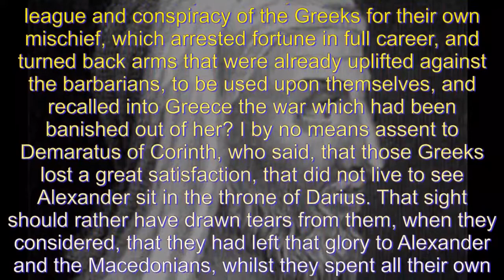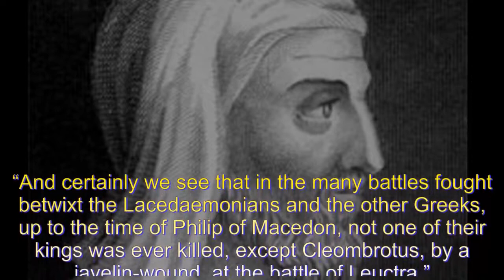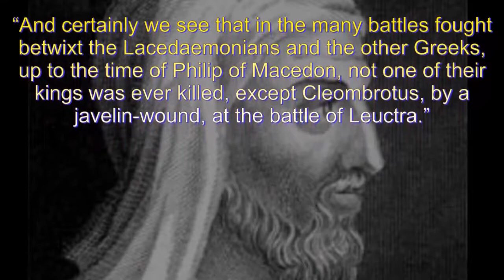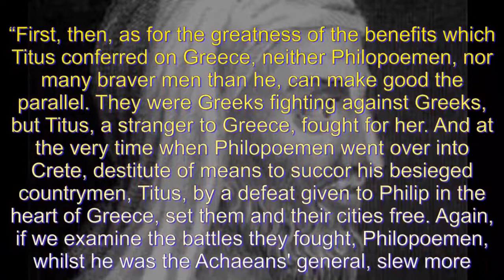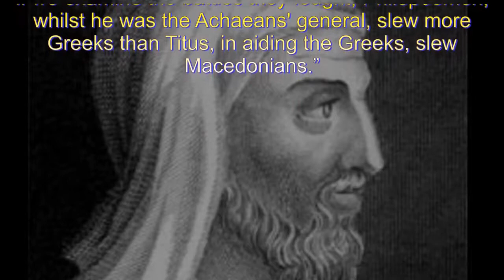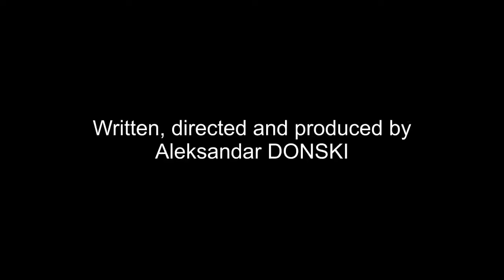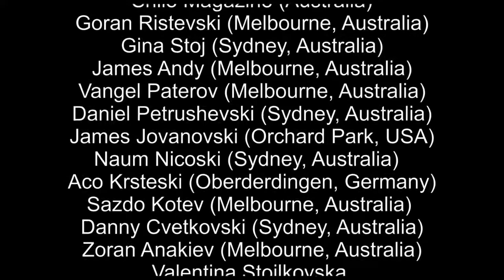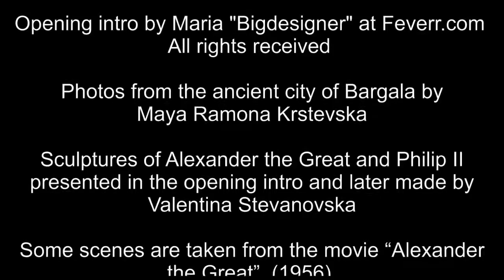THE ANCIENT MACEDONIANS WERE NOT GREEK! Episode 37 of 40